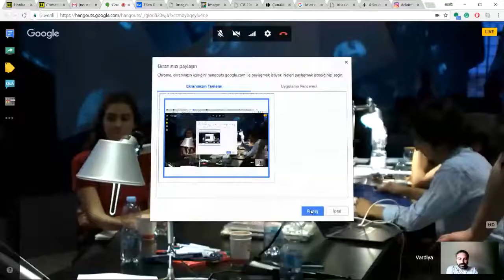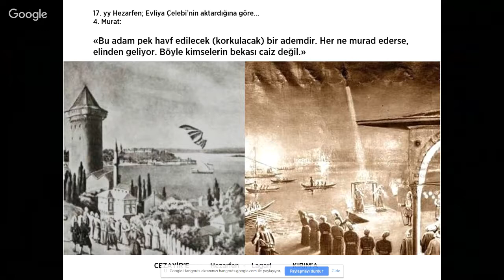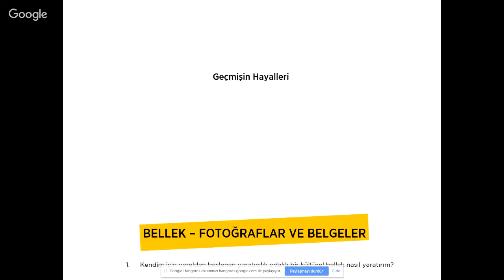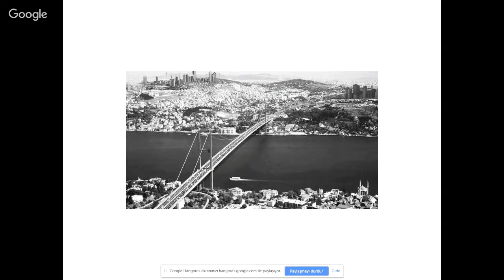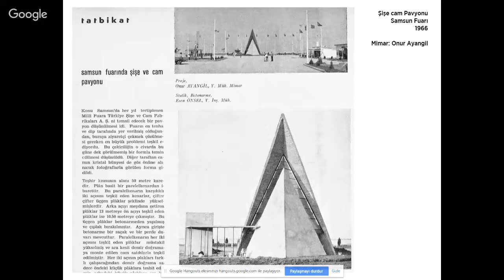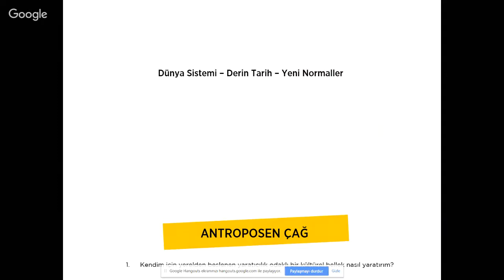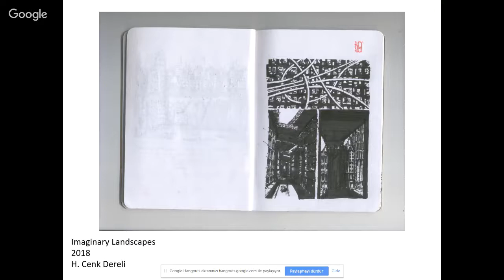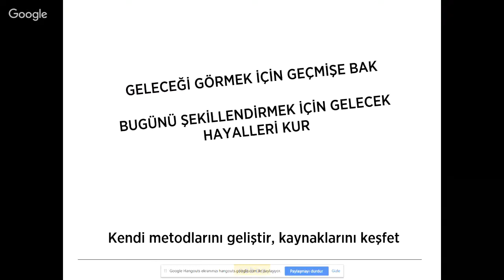Conversation (1) with Cenk Dereli - Vardiya 1